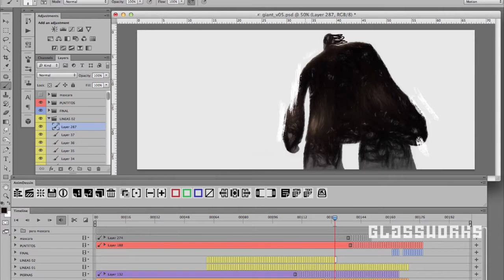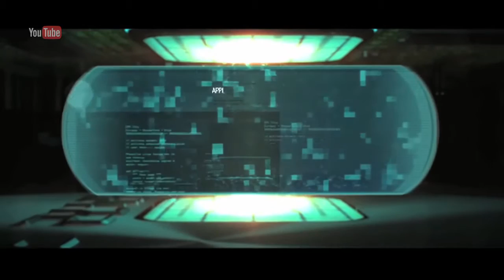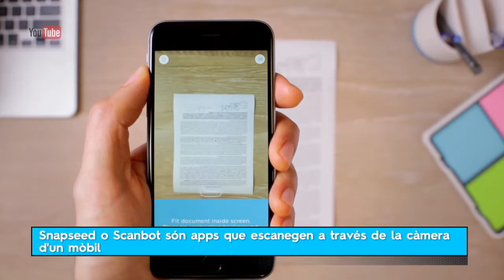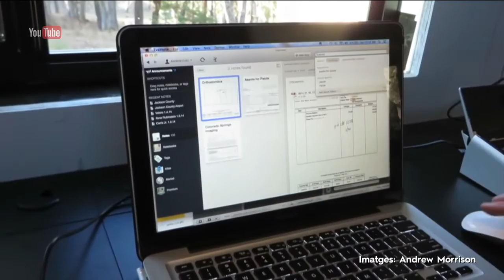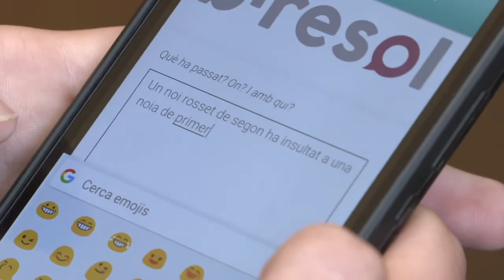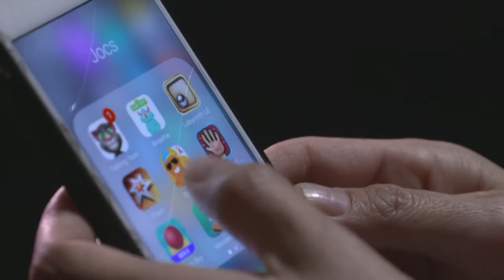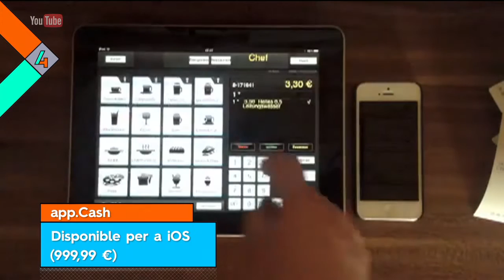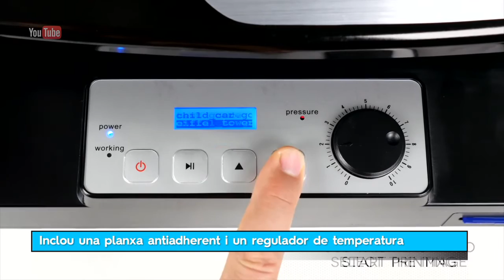Generació Digital - Generació Digital - capítol 202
Veiem com la tecnologia entra en joc en el cinema, concretament, en la pel·lícula "Un monstre em ve a veure", de Juan Antonio Bayona. També ens endinsem en el moviment paperless, que vol eliminar tota la paperassa del nostre dia a dia, i fe